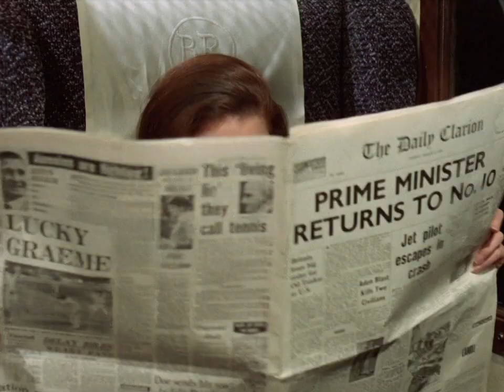Catfight and KO _ Petite villainess catfight with Emma and KOed at end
The Avengers A funny thing happened on the way to the station (Wonderful HQ clip shared by one of our Channels key contributors)
A petite villainess is disarmed and after a brief catfight inside the train is (not shown) thrown on a rack and KOed.
The scene misses a great opportunity as the tiny villainess is very attractive and she does a wonderful job moaning and fainting after getting knocked out by Emma. Yet the scene where she is thrown on the rack is not shown.
If the scene where the tiny villainess is lifted and thrown on the rack was shown this would have been a great KO and lift and carry scene!